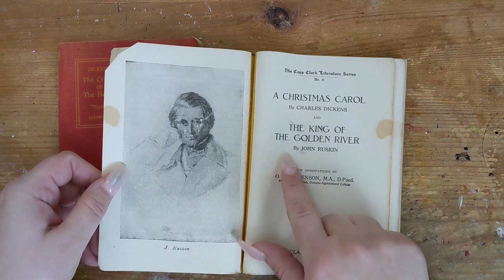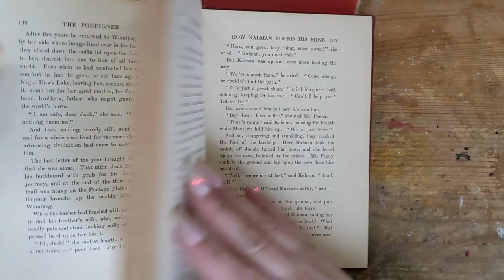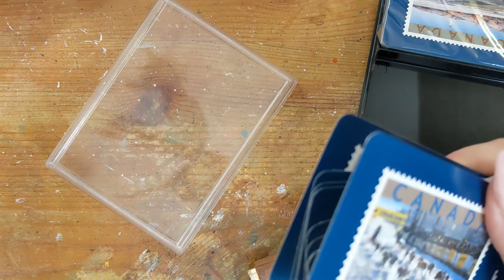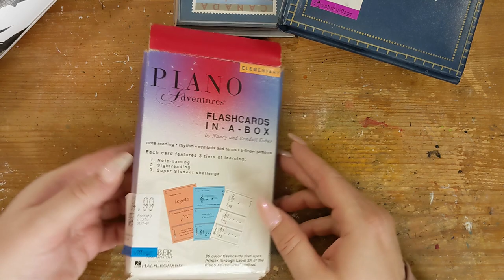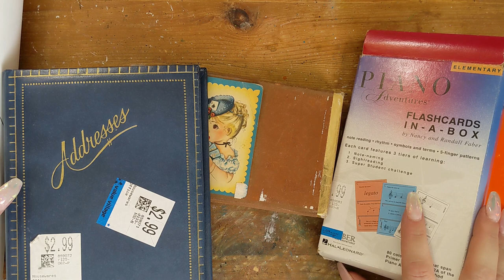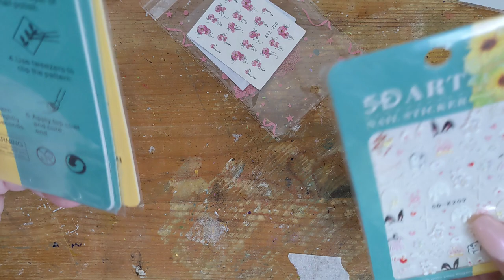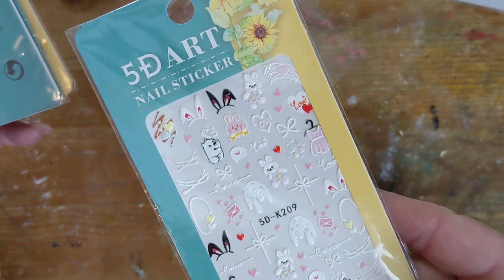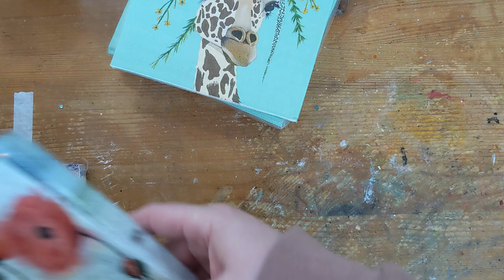thriftythursday 19 | thriftycanucks 14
I am trying a new format to my channel - talking directly as I show you the goodies I've got rather than the voiceover. It was interesting to record and to edit this way! Let me know what you think! I know this video is a long one, but it's full of thrifty finds, online purchases, and retail store goodies. Join me as I show you what I've been finding for the past few weeks!

My Etsy Store

Thank you to our host of the thriftythursday collab

Thank you to Kim who introduced thriftycanucks